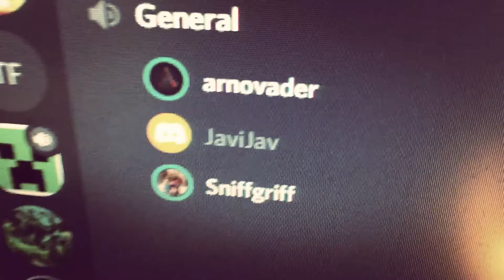Javi Jav Goes to Minefaire (a MINECRAFT Convention) feat. Justin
08/03/2019 Minecraft Convention held in NJ.